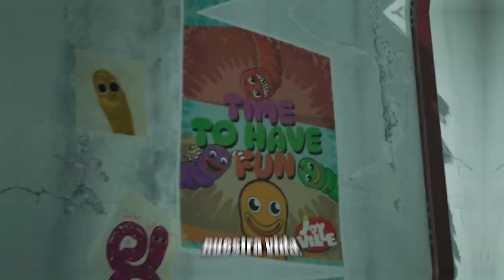JOYVILLE: LA COPIA MAS ESPELUZNANTE DE POPPY PLAYTIME!! (JUEGO COMPLETO Y GUÍA) 😱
El día de hoy jugamos el juego copia mas espeluznante de Poppy Playtime, así hablo de JoyVille, este juego la verdad esta muy divertido y vale la pena jugarlo por eso el día de hoy te traigo una guia en gameplay de este juego
Like si tu también quieres llegar a los 2 millones

⚫ Gracias por mirar, darle me gusta y comentar